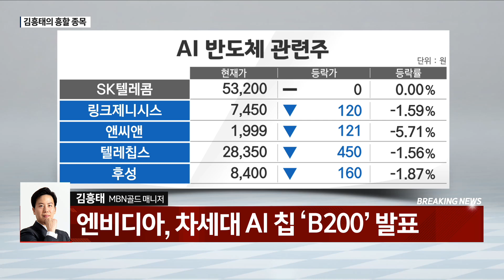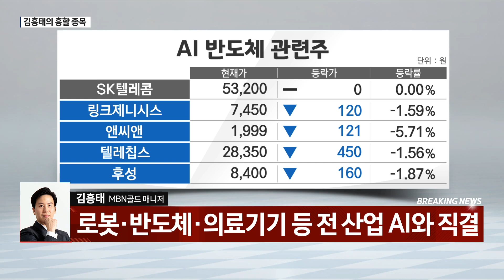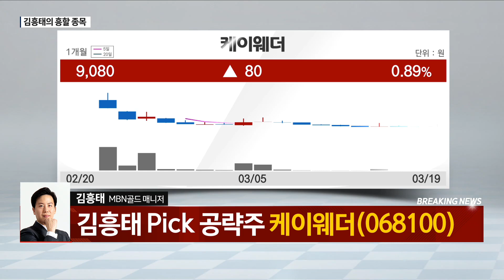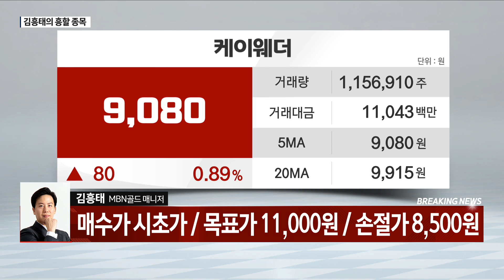[흥할 종목] '지금이 곧 매수 기회?!' 낙폭 키우는 새내기주 상승추세 전환점을 노려라!(출연: 김흥태 MBN골드 매니저)/ 흥할 종목/ 매일경제TV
'지금이 곧 매수 기회?!'
낙폭 키우는 새내기주
상승추세 전환점을 노려라!
(출연: 김흥태 MBN골드 매니저)
/ 흥할 종목/ 매일경제TV